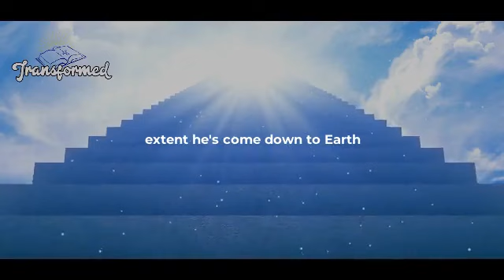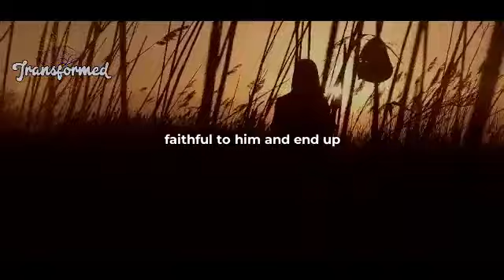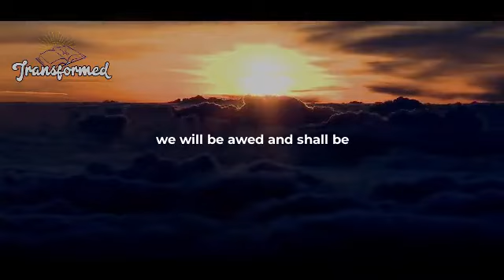GOD SAYS YOU'RE SEEING IT QUICKLY YOUR CROWN IS ABOUT TO BE BIG!